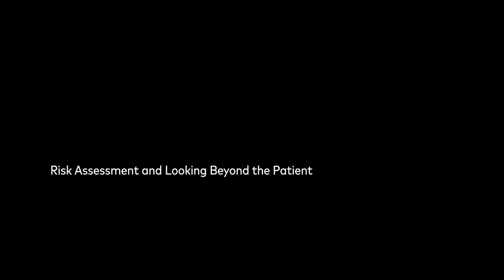The Other Opioid Crisis: Fentanyl and Heroin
Dr. Zacharoff examines the roles of both prescription and illicit opioids—heroin and fentanyl—as components of today’s “opioid abuse epidemic”. There are similarities and important differences and the task for clinicians is to minimize harms while addressing the needs of patients in pain.